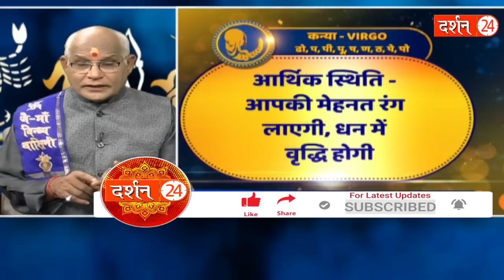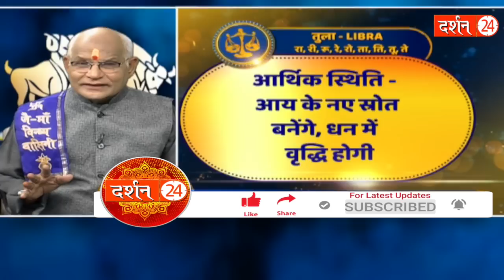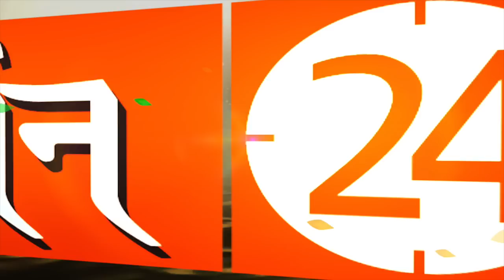10 जून का राशिफल..मेष से लेकर मीन तक पंडित जी की महाभविष्यवाणी ! | Pandit Suresh pandey | Darshan24